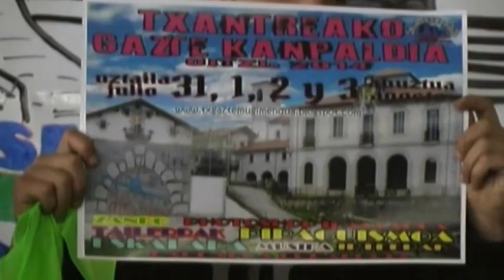TX jaiak 2014; gazte kanpaldiko aurkezpena